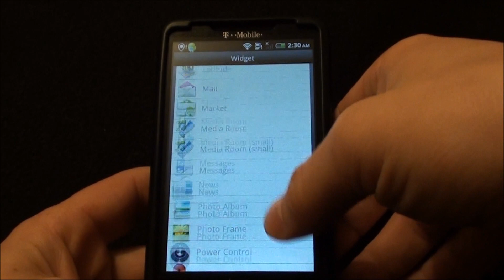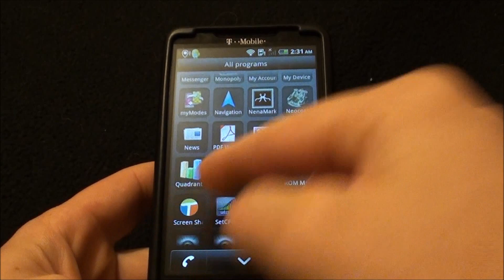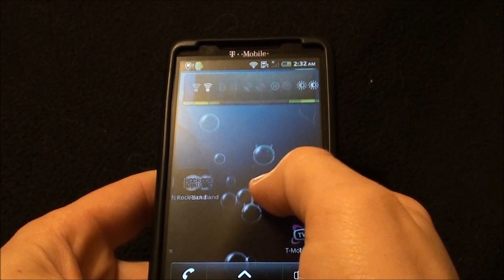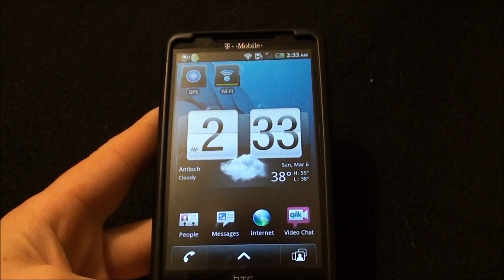HD2 Rom Overview "Glacier - My Touch 4G 1.17.531.2 "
A quick overview of a DAF flashable NAND Mytouch 4G rom for the T-Mobile HD2.

Link to Rom on XDA to it on xda